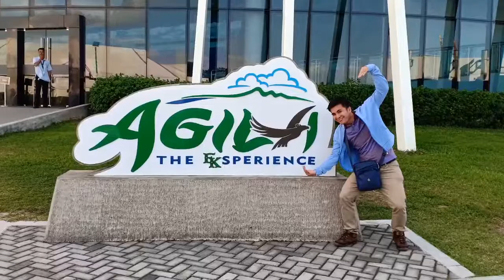Domus Josephi Formation Center @ Enchanted Kingdom, Laguna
MOP Seminarians